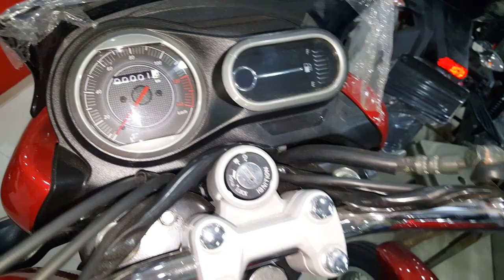Bajaj V15 BS4 - Heroic Red Color Styling - All You Need To Know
Bajaj V15 BS4 – Specifications – Features  –  Styling – Colours

New Bajaj V15 2017 Specifications
Engine                 150cc, single-Cylinder, air-Cooled
Maximum power 12bhp @ 7,500rpm
Maximum torque 13Nm @ 5,500rpm
Transmission  5-speed Constant mesh unit

The new V15 is powered by an all-new 150cc, air Cooled single Cylinder DTS-i engine, which is now compliant to BSIV norms. This Engine churns out a Maximum Power output of 12bhp at 7,500rpm and a peak Torque of 13Nm at 5,500rpm. This Powertrain is Claimed to offer ample reserves of torque at any RPM for different riding terrains, which let a rider enjoy it at all speeds. Transmission duties are performed by a 5-speed constant mesh Gearbox, which is the same that is used by the Discover series. For shock absorption, the Bajaj V15 gets 33 dia telescopic forks upfront and twin-spring loaded Hydraulic type with gas filled rear suspension, which is largest in its segment.

New Bajaj V Bike Dimensions
Length                    2,044mm
Width                   780mm
Height                   1,070mm
Wheelbase           1,315mm
Saddle height    780mm
Ground clearance  165mm
Kerb weight          135.5kgs

Dimensions of the new bajaj V bike Measure 2,044mm in length, 780mm in width and 1,070mm in height. The bike has a Wheelbase of 1,315mm, and a saddle height of 780mm. With a ground clearance of 165mm, this premium commuter offers Smooth control on patchy Indian roads. The Bajaj V15 bike carries a kerb weight of 135.5kgs.

Suspension, brakes and tyres
Front suspension – Telescopic Forks
Rear suspension- Twin-spring loaded Hydraulic type (gas filled
Front Brake – 240-dia Disc
Rear Brake – 130 dia Drum
Front Tyre –    90/90 – 18-inch
Rear Tyre –    120/80 – 16-inch

Bajaj V15 2017 Key Features
 INS Vikrant Badge
 INS Vikrant’s Metal made fuel Tank
 Trapezoidal headlamp
 LED tail lamp
 Bold stance
 Ergonomic Handlebars
 Removable rear seat cowl
 New Speedometer Cluster with a dual color LED fuel level Indicator

Bajaj V15 Mileage
City Around 50kmpl
Highway 55-60kmpl

The new V15 is Basically Launched as a premium city Commuter, which also offers impressive fuel efficiency. On city roads, the motorcycle delivers around 45-50kmpl while on highways, this bike Returns around 55kmpl.

Bajaj V15 2017 Styling
With scrambler + cafe racer like styling Elements, the Bajaj V15 2017 looks quite attractive. The bike contains metal from the INS Vikrant – India’s first Aircraft carrier  which is the most Interesting aspect of this stylish Motorcycle. Talking about styling, the V15 gets the classic retro appeal and is the only bike in its league to have this retro feel. The bike share several design components from the Avenger cruiser. Bajaj Auto claims that its upright stance signifies solidity and attributes of the invincible INS Vikrant.

The Bajaj V15 features a cafe-Racer inspired front Fascia, INS Vikrant Badge, removable rear seat cowl, LED Tail lamp Ergonomic handlebars and bold stance. Based on the double down-tube frame, the bike gets a new neo-retro design featuring both classic as well as modern elements. The rear gets Removable seat cowl and neat chrome work. The homegrown two-Wheeler maker claims that the bike’s Trapezoidal headlamp is 60 per cent Brighter than other bikes in its league. There is an all-new analog instrument panel featuring speedometer, odometer and fuel gauge. The new speedometer cluster comes with a dual colour LED fuel level indicator.

The new V15 motorcycle features 5-twin spoke Aluminium die cast Wheels that are fitted with 90/90 – 18-inch front and 120/80 – 16-inch rear tyres. The bike’s tyres are Claimed to offer best-in-class road grip and stability. Braking System of the bike comprises of large 240 dia disc upfront and 130 dia rear drum brake.

Bajaj V15 2017 Colours
Bajaj V15 is available in a Total of four Colour options – Heroic Red,Ebony Black, Pearl White, Cocktail Wine Red and new Ocean Blue.